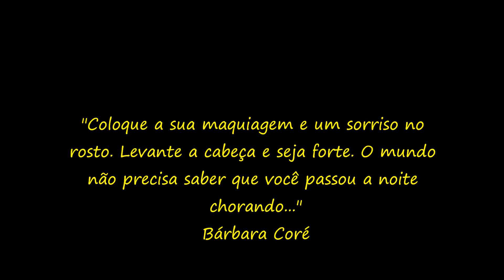Dicas de Miami e Orlando / EUA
Vídeo sobre dicas de Miami e Orlando, desde a pesquisa de passagens até os atrativos turísticos das cidades. Dicas básicas.